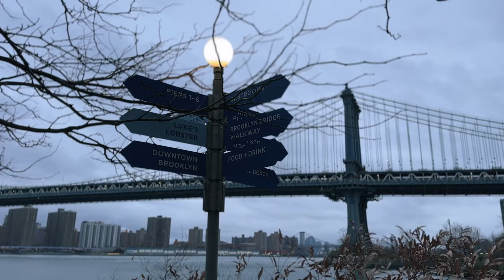A vlog about working with Vans Part 2 | Vlogmas #11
finishing the new york production with Vans and crew.